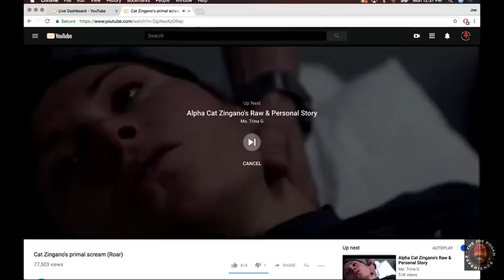Joe Rogan STUNNED By Cat Zingano Explaining Why She Fights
Cat Zingano explains her primal scream and why she fights.